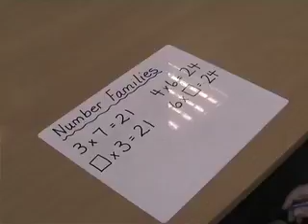Year 4 multiplication families 1